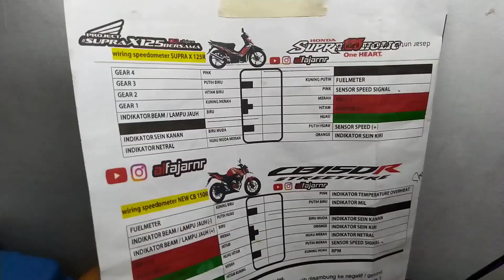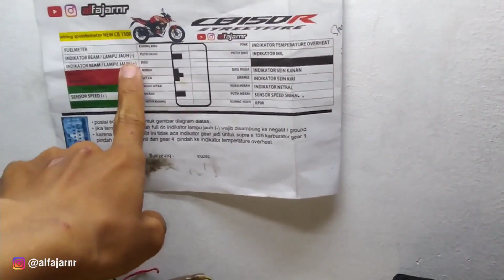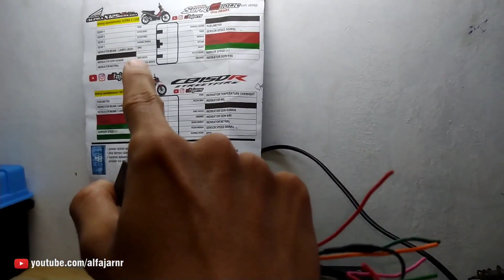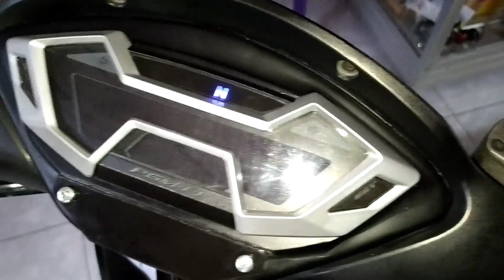REPAIR SPEEDOMETER KIRIMAN CB 150R PNP SUPRA X 125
Tutorial full repair speedometer new cb 150r pnp supra x 125.
untuk yang mau repair speedometer supra x 125 atapun lainya, bisa kirim langsung ke sini (alamat kirim di chat)